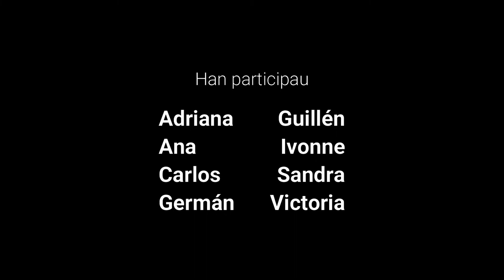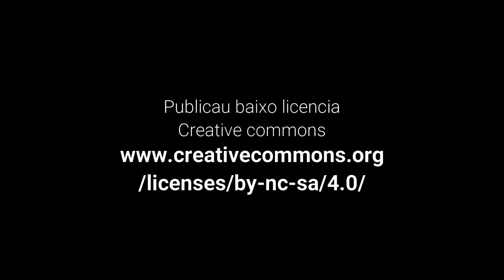Es seis aventurers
Unos caballeros muy particulares intentan ganarse el favor de unas princesas, pero ellas no están por la labor...